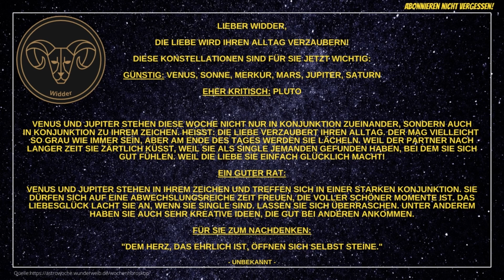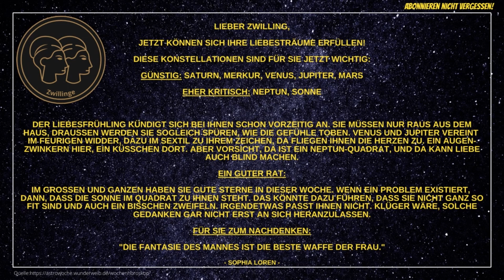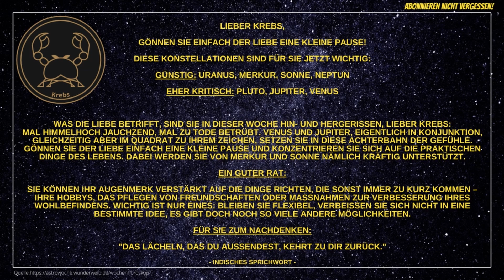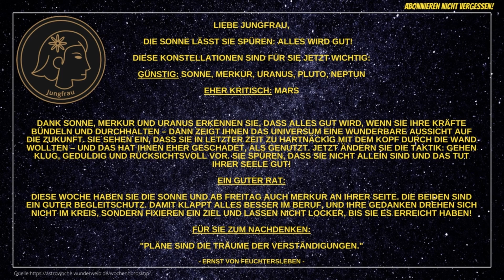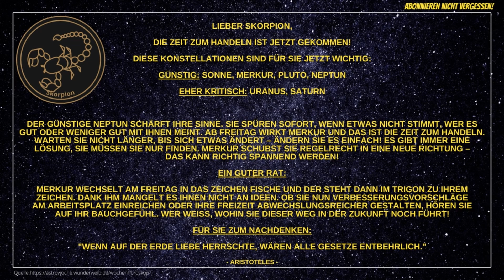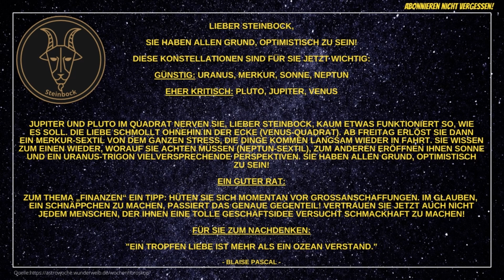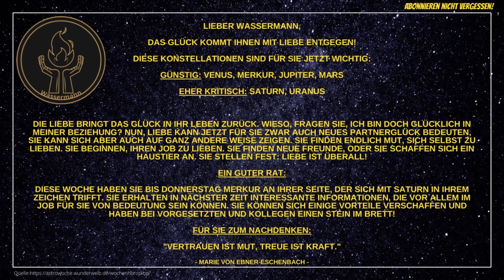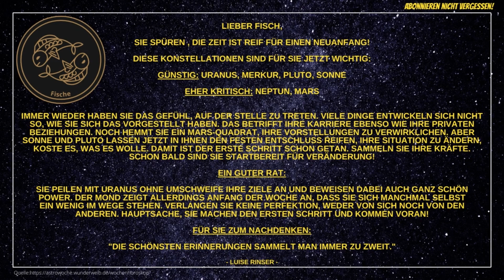Wochenhoroskope 27.02. - 05.03.23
Moin, liebe YouTube- und Astrologiefreunde! 👋

Hier findet ihr pünktlich zum Wochenbeginn die Wochenhoroskope für alle 12 Sternzeichen (Widder, Stier, Zwillinge, Krebs, Löwe, Jungfrau, Waage, Skorpion, Schütze, Steinbock, Wassermann, Fische) für die aktuelle Woche 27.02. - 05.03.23. 🌟

Viel Spaß beim Ansehen und ich hoffe, es wird eine friedliche Woche für euch! 💫

um jederzeit zu wissen, was die Sterne für euch bereit halten. 🌠

🎞️ Kapitelübersicht 🎞️
0:00 Widder
0:40 Stier
1:15 Zwillinge
1:50 Krebs
2:25 Löwe
3:00 Jungfrau
3:35 Waage
4:10 Skorpion
4:45 Schütze
5:20 Steinbock
5:55 Wassermann
6:30 Fische